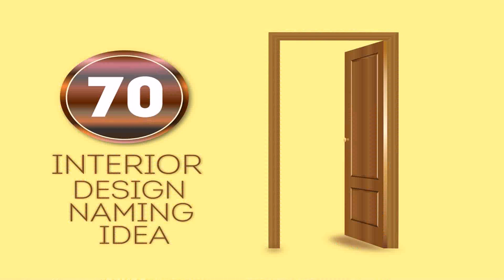Top Interior Design Blogs In India